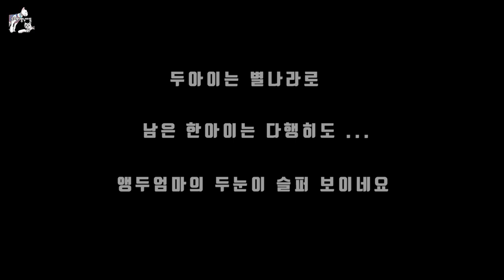중성화수술 그 이후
대저농기구 앵두엄마가 중성화수술을 하고 원래있던곳으로
 방사를 했습니다    (더보기를 눌러주세요)
 꼬물이들은 한마리도 곁에 없지만
 잘놀고 잘지내는모습에 안도의 한숨이 쉬어  지네요

  (대저농기구 꼬물이들 영상모음)

카톡 : BSH112972